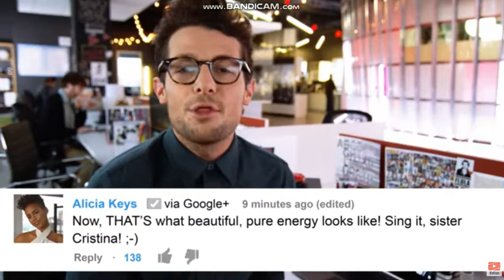Pop Star Is a Nun! | YouTube Nation | Monday